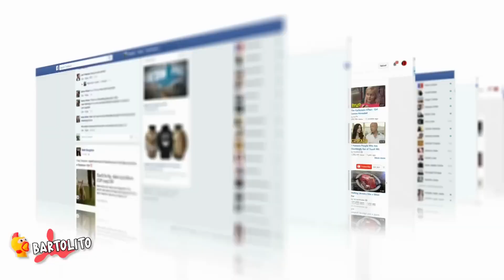5 REY LEON Captados en Cámara en la Vida Real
5 Talking Angela Real Captados en Camara.